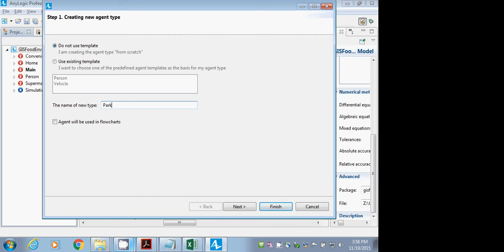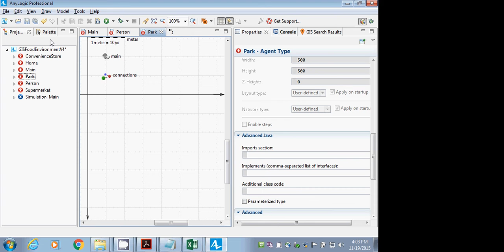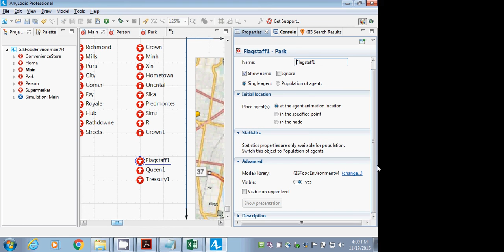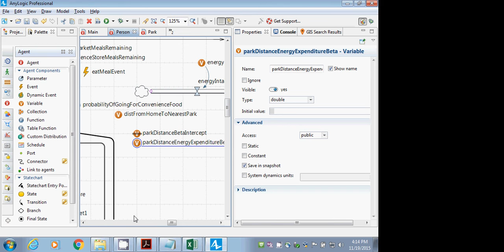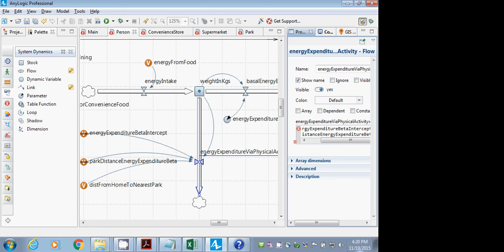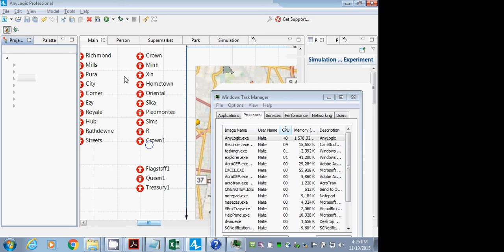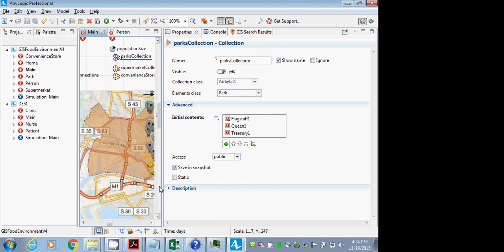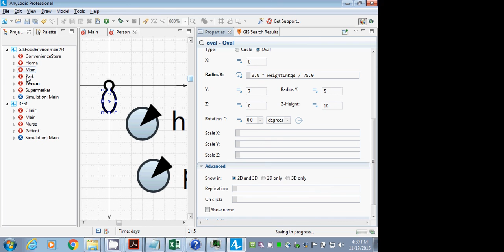ABM of GIS Food Environment Example Part 6, adding physical activity based on park distance